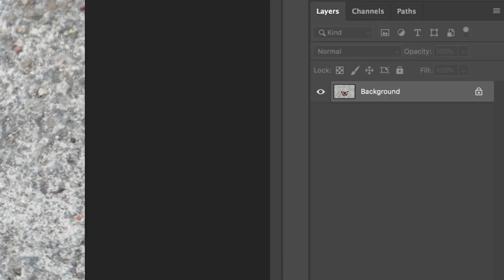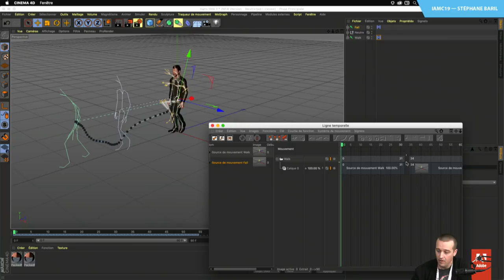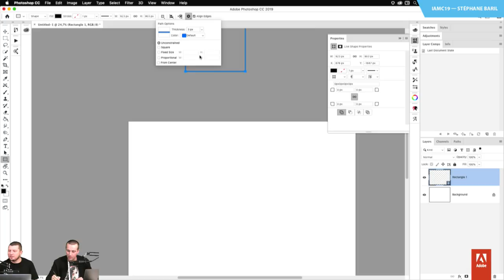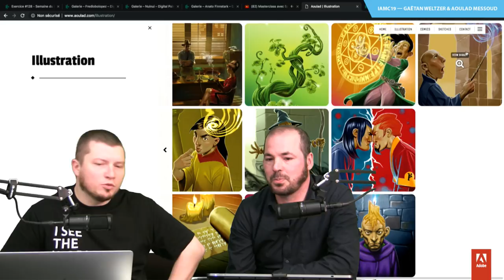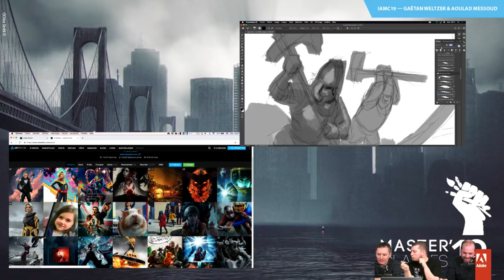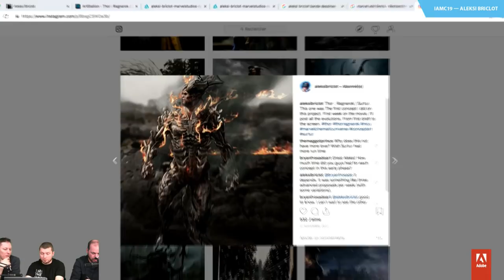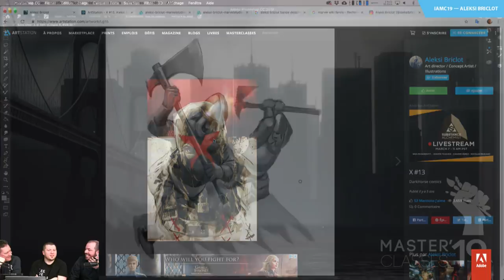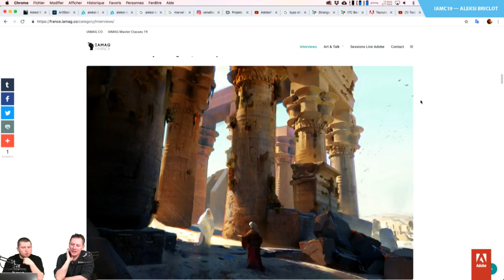Aleksi Briclot | Gaétan Weltzer & Aoulad Messoud | Stéphane Baril | IAMC 19 — Day3 | Adobe France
Si vous suivez régulièrement nos sessions en direct, vous savez déjà qu'Adobe est partenaire des Masterclasses IAMAG.

Pendant 3 jours, les plus grands noms du jeu vidéo ou du cinéma (prises de vue réelles ou animation) vont se succéder sur une grande scène exclusive pour partager avec le public les secrets de leurs réussite.
Nous accueillerons en direct les artistes, utilisateurs des outils Creative Cloud pour qu’ils partagent durant une session privilégiée leurs portfolios, leur actualité et leurs trucs et astuces.

Nous recevrons également des experts techniques pour des moments flux de production pour tout savoir sur l’animation ou les techniques de dessin et peinture dans le Creative Cloud.

Ces sessions, co-animées par Rufus Deuchler et Franck Payen se dérouleront en français OU en anglais, pour profiter au maximum de nos invités.

If you’re a regular on our Adobe France livestreams, you already know that we are a close partner to IAMAG’s Masterclasses.

During 3 days, the biggest names in the video games and motion pictures industry (film or animated) will follow one another on this exclusive main stage to share the secrets of their success.
As users of the Creative Cloud tools, we are thrilled to welcome them live from our studio at Iamag to share their portfolios, news or tips and tricks with our audience.

We will also receive technical experts of the workflow to know more on animation, painting and drawing techniques within the Creative Cloud.

Those live sessions will be co-hosted by Rufus Deuchler and Franck Payen, in French or English, to enjoy the most of our guests.